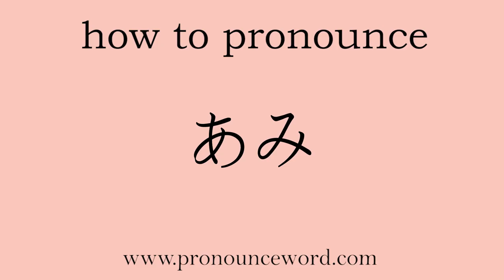how to pronounce Net in japanese.Learn Japanese Pronunciation.Learn あみ .correctly.